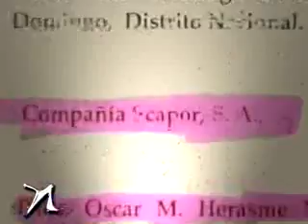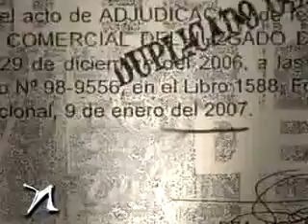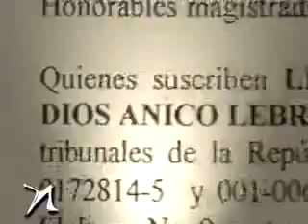Una trama para ser despojados de su casa...implica al Banco que la hipotecœ? Nuria Piera